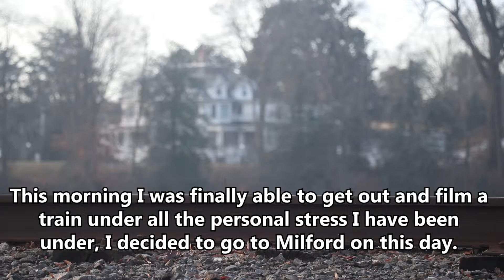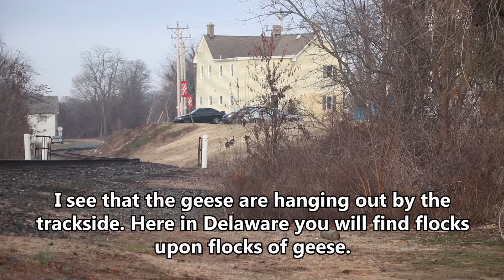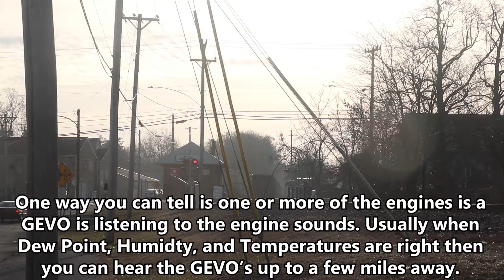Geese Hang Out, Train Comes For a Visit!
NOTE:
I haven't been able to add a description recently, I will add this as soon as I can. Sorry for the inconvenience!

Questions or to suggest another video and/or place?

One or more of these songs were used in this video, the credits appear below:
EQUIPMENT:
Canon EOS 80D Video Creator Kit.
Sony HDR CX405
Uniden Bearcat BC75XLT
1998 Doge Ram 1500 Pickup with V8 Magnum

Remember: "See tracks? Think Train!" check out

Trespassing is illegal on tracks, we never do this! Our safety is number one!

When railfanning Delaware, remember. "Trains at the Beach!"